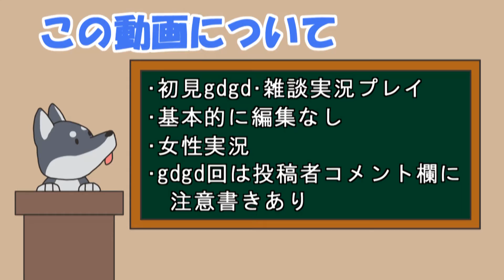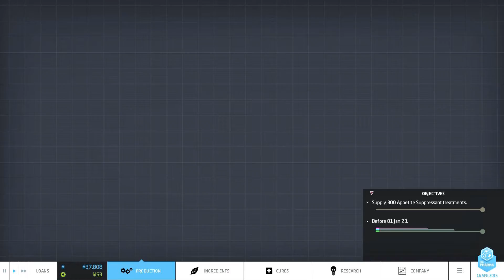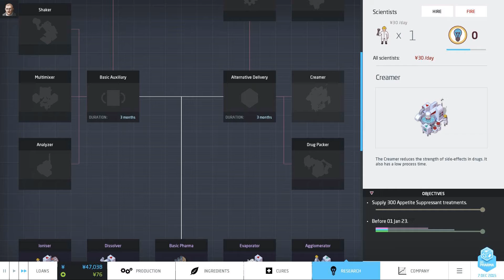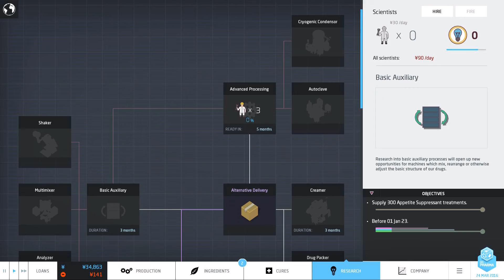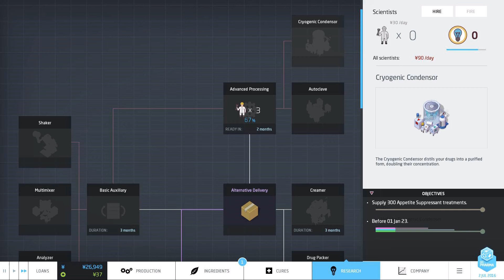【女性実況】#7 Big Pharma をマイペースに実況プレイ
心機一転、次のステージに進みます！